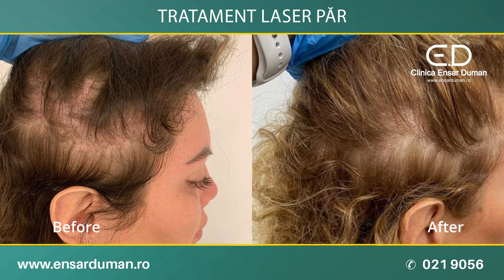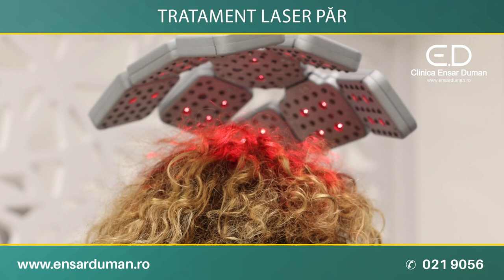CUM M-A AJUTAT TRATAMENTUL CU LASER PENTRU PĂR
Pacienta noastră a urmat o schemă de tratament personalizat, pentru remedierea problemelor de alopecie, respectiv tratamentul cu laser pentru creșterea părului și terapiile PRP și mezoterapie.

    "În trecut, am avut probleme foarte grave de cădere a părului. (...) Căutând pe internet, am găsit această clinică. Mi s-au propus terapia cu laser și altele alternative, PRP și mezoterapie. (...) Am început tratamentul cu laser, apoi am trecut la PRP și mezoterapie, plus medicația specifică tratamentului, inclusiv soluțiile.

     Revenirea părului este spectaculoasă, am avut rezultate la care nici nu mă așteptam, sinceră să fiu. Părul meu și-a revenit după foarte mulți ani, aproape ca în tinerețe. La 20 de ani aveam părul așa creț, des și frumos. (...) Sunt foarte mulțumită de părul meu. Arată senzațional! Mulțumesc celor din clinică, sunt super profesioniști!", spune doamna Oamar Carmen.

✪ 𝗡𝗢𝗨! 𝗗𝗲 𝗮𝗰𝘂𝗺 𝘀𝗶 𝗰𝘂 𝗽𝗹𝗮𝘁𝗮 𝗶𝗻 𝗿𝗮𝘁𝗲!
𝗧𝗿𝗮𝘁𝗮𝗺𝗲𝗻𝘁 𝗱𝗶𝘀𝗽𝗼𝗻𝗶𝗯𝗶𝗹 𝗹𝗮 𝗰𝗹𝗶𝗻𝗶𝗰𝗮 𝗱𝗶𝗻 𝗕𝘂𝗰𝘂𝗿𝗲𝘀𝘁𝗶 𝘀𝗶 𝗰𝗲𝗮 𝗱𝗶𝗻 𝗖𝗹𝘂𝗷!
☎️ 𝐏𝐫𝐨𝐠𝐫𝐚𝐦𝐚𝐫𝐢 𝐬𝐢 i𝐧𝐟𝐨𝐫𝐦𝐚𝐭𝐢𝐢: 𝟬𝟮𝟭 𝟵𝟬𝟱𝟲